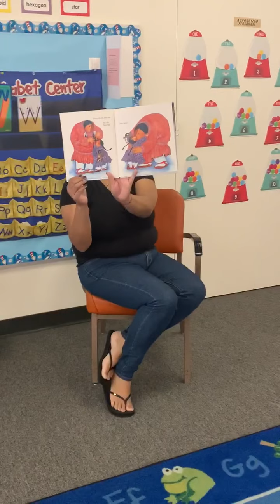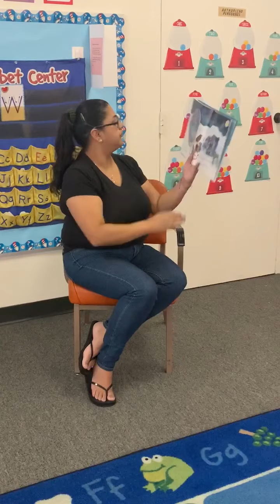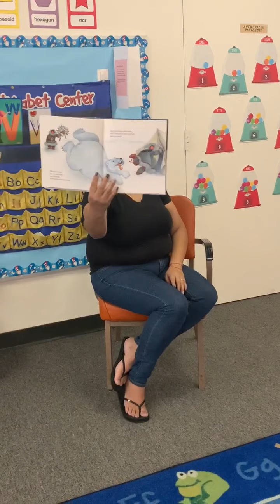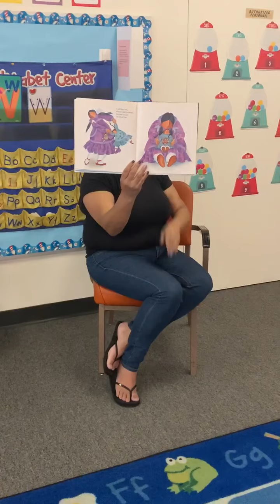Story time with Ms. Carla!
Momma Do You Love Me